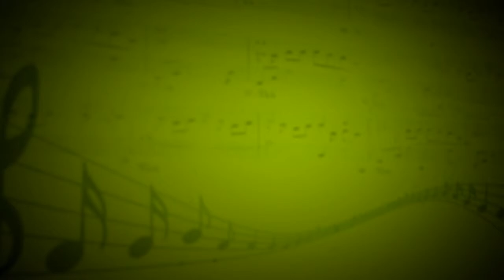Каватина Валентина из оперы Фауст (Ш.Гуно) - Юрий Кирилов,Виктор Коваленко - Александр Лебедев